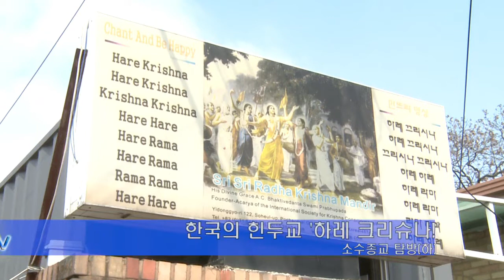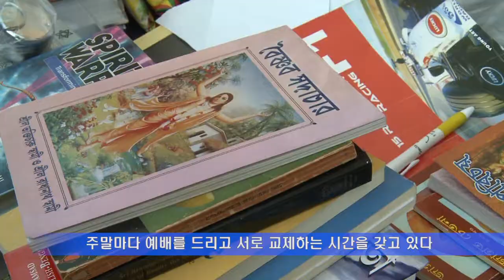한국의 힌두교 ‘하레 크리슈마!’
“하레 크리슈나, 하레 크리슈나, 하레 라마, 하레 라마.”
(크리슈나를 찬양합니다. 크리슈나를 찬양합니다. 라마신이여. 라마신이여)

힌두교인들이 노래를 부르며 주문을 외우는 듯한 이 소리는 ‘하레 크리슈나 만트라’고 한다.

만트라는 ‘생각하다’ ‘진리’라는 뜻을 가지고 있는데, 그 안에 어떤 사상이나 심오한 영적 의미를 담고 있다.

국내 힌두교 사원은 서울 이태원과 경기도 포천 등에서 운영하고 있다.

설 명절을 맞아 경기도 포천시 소흘읍 힌두교 사원을 방문했다.